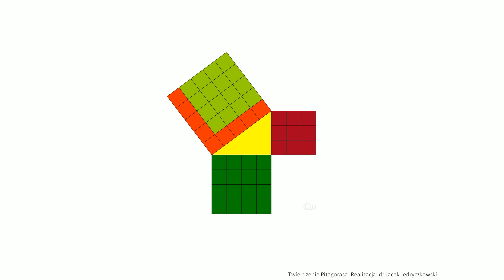The Pythagorean Theorem (Animation). Twierdzenie Pitagorasa.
Pythagorean Theorem. Multimedia in Education.